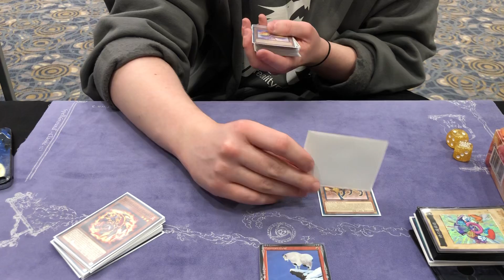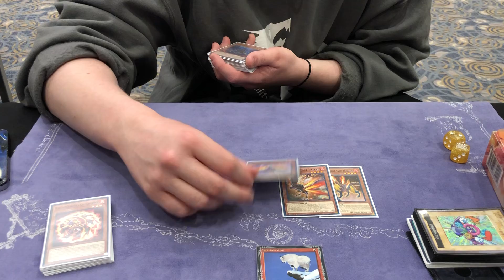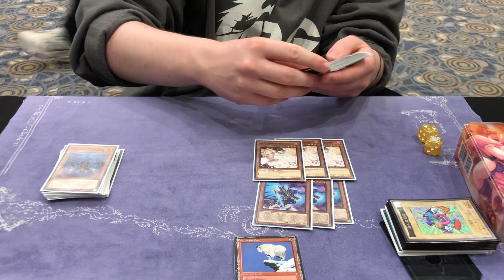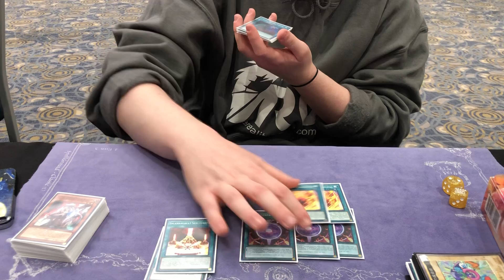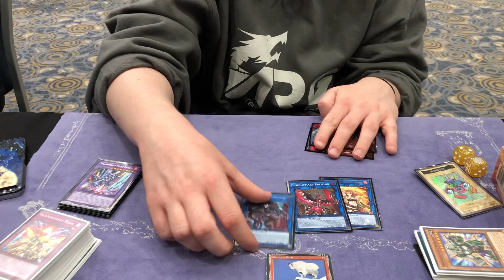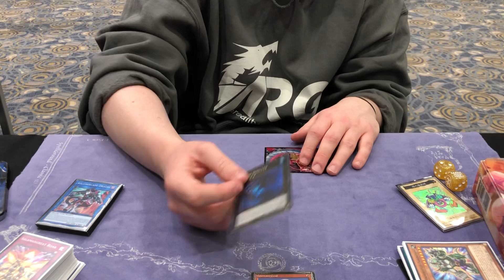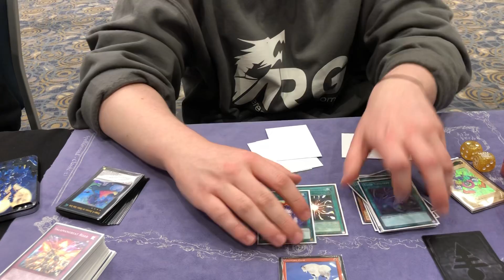ARG Chicago - Top 16 - Salamangreat - Tim Cox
ARG EU’s Tim Cox finished in the Top 16 at ARG Chicago this past weekend with Salamangreat. Check out the profile for his interesting card choices!